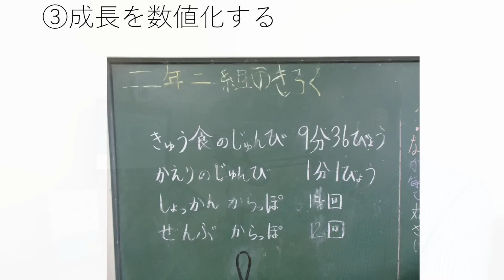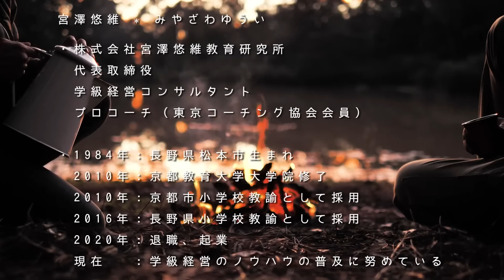【夏休み明け】担任が最初にすべき最も重要なこと【これで大ゴケしない】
▼セミナーチケットのご購入はこちらから▼

▼数万人の子どもが使っている「マンダラシート」の紹介動画はこちらから▼

代表取締役
1984年長野県松本市生まれ

京都市で6年間、長野県で4年間、計10年間小学校教師として教壇に立つ。キャリア序盤はやることなすこと全てがうまくいかなかったが、次第に学級経営の成功法則を体得。「学級満足度毎年9割ごえ（学校評価アンケートより）」「学級崩壊立て直し多数」「10年間不登校児童0名」の実現に至る。
2020年に退職し、"宮澤悠維教育研究所"を設立。理論と実践を融合したノウハウが「実践しやすく、圧倒的に成果が上がる」と、多くの現役教師の間で話題に。
書籍『学級経営の心得』はAmazonベストセラーを獲得する等、教育書としては異例のスピードで増刷を重ねている。
「日本から学級崩壊を撲滅する」という信念のもと、1日1本、youtubeで動画を配信している。